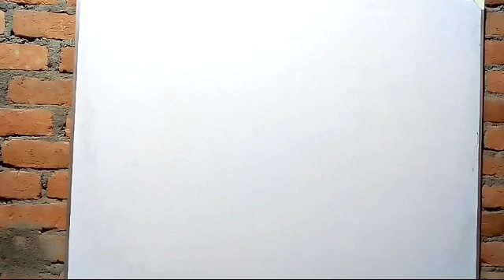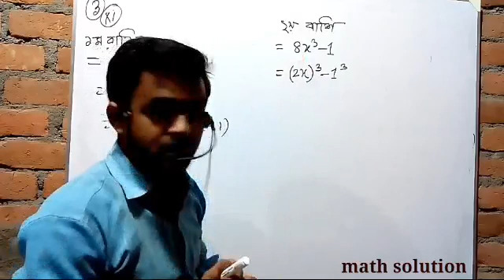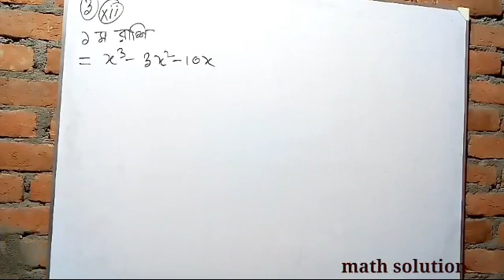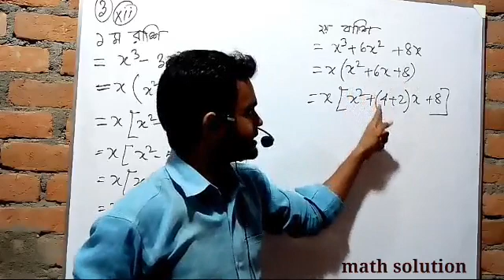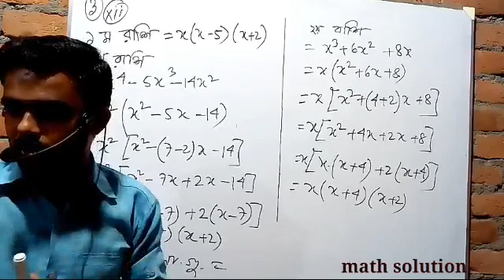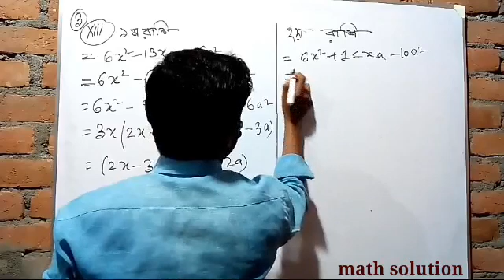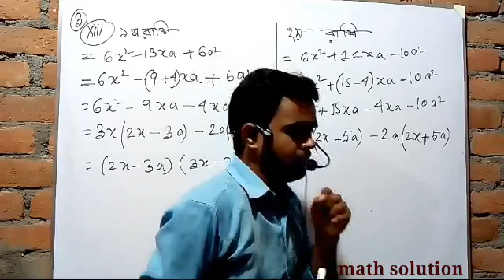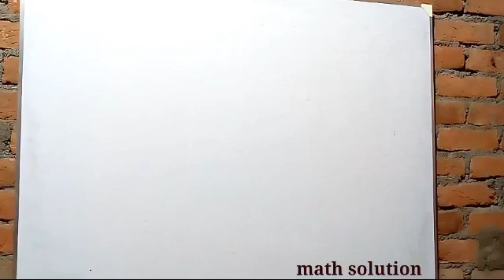Class 8 math wbbse chapter 14(বীজগাণিতিক সংখ্যামালার লসাগু ও গসাগু ) Part 4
অষ্টম শ্রেণী
বীজগাণিতিক সংখ্যামালার লসাগু o গসাগু